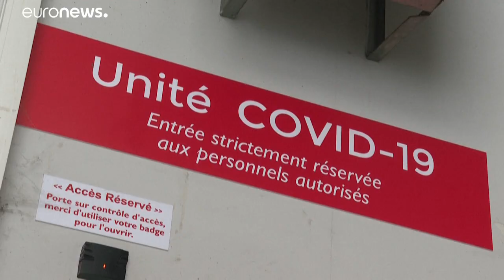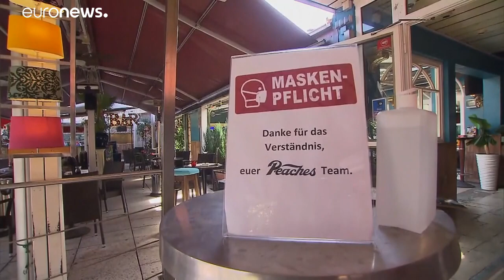Las ciudades europeas endurecen sus restricciones ante los nuevos casos de coronavirus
Los estados federales alemanes están imponiendo mano dura a los que desobedezcan las medidas sanitaria y las ciudades francesas aplican más controles a la población para detener la oleada de brotes. Sobre todo en Marsella y Burdeos.